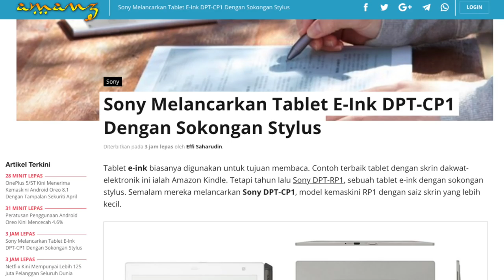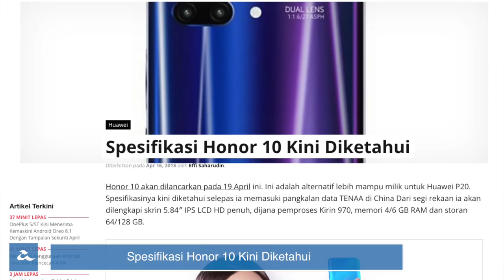Amanz24 - Diskaun 50% Talian Pascabayar U Mobile, Sony Xperia XZ2 Premium, Samsung Skrin Bertakuk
UMobile telah hadir dengan penawaran diskaun sebanyak 50% untuk orang ramai yang ingin melanggan talian pascabayar kedua. Pelan pascabayar yang ditawarkan termasuklah HERO P48, P68, P79 dan juga P99 dan promosi ini akan berlangsung sehingga 31 Julai ini sahaja.

Sony kini telah melancarkan tablet E-Ink DPT-CP1 mereka. Tablet ini hadir dengan skrin 10.3 inci dan dijana dengan pemproses Marvell IAP 140 bersama storan sebesar 16GB. Peranti ini akan mula dijual di Jepun pada Jun ini dengan harga sekitar RM2539.

Jika baru baru ini rekaan OnePlus 6 yang tertiris menyatakan bahawa kedudukan butang lungsur notifikasi telah berubah ke sisi kanan peranti, kini peranti ini juga telah disahkan bahawa ia bakal hadir dengan rekaan kalis air.

Selain itu, Samsung kini telah mempatenkan rekaan skrin bertakuk untuk kesemua peranti mereka yang akan datang. Apa yang membezakan rekaan takuk ini dengan peranti bertakuk yang lain adalah ia hadir dengan rekaan dwi lengkung pada bahagian sisi dan juga belakang.

Spesifikasi telefon pintar Honor 10 yang bakal dilancarkan pada 19 april ini telah diketahui. Telefon pintar ini dibina dengan rekaan skrin 5.84” IPS LCD HD dan dijana dengan pemproses Kirin 970 bersama android 8.1. Untuk kamera utamanya, peranti ini menggabungkan sensor 16 dan 24 megapixel manakala kamera hadapannya pula sebesar 24 megapixel.

Akhir sekali, Sony Xperia XZ2 Premium yang kini telah dilancarkan hadir dengan rekaan skrin 5.8 inci IPS LCD 4K, dijana dengan pemproses snapdragon 845, memori sebesar 6GB RAM, storan sebesar 64GB dan disokong dengan kad MikroSD sehingga 400GB. Namun harga peranti ini masih belum diketahui.